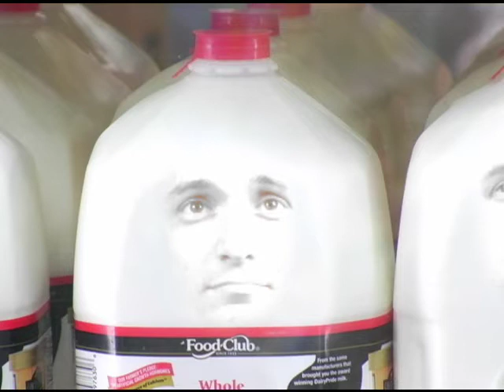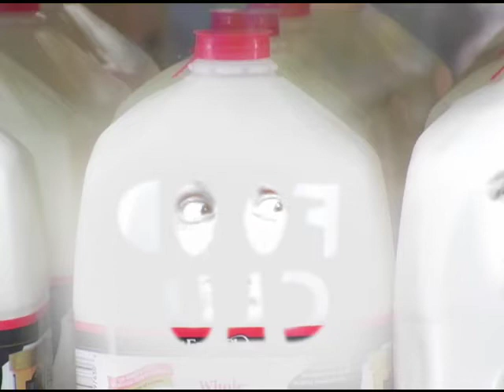Brookshire's Milk - Foggy Windows